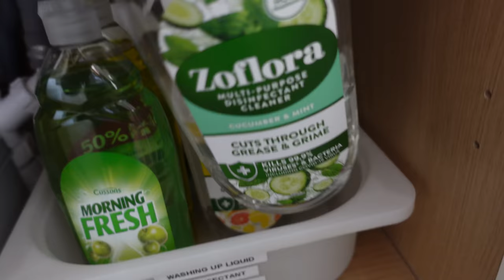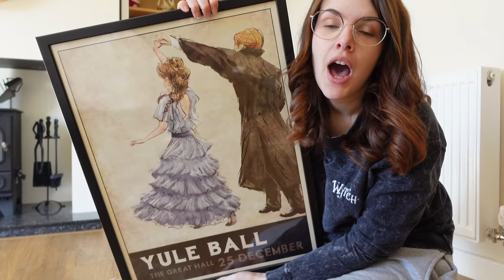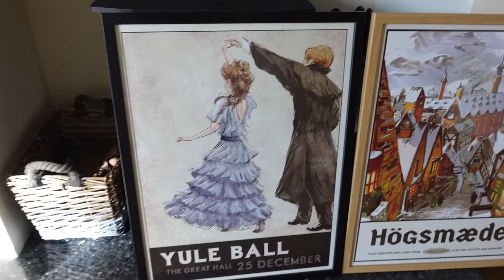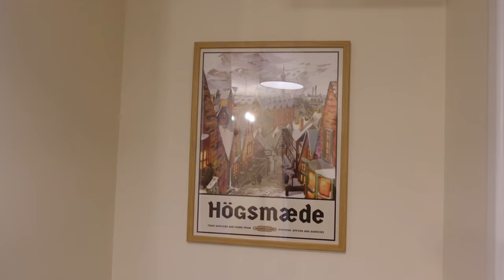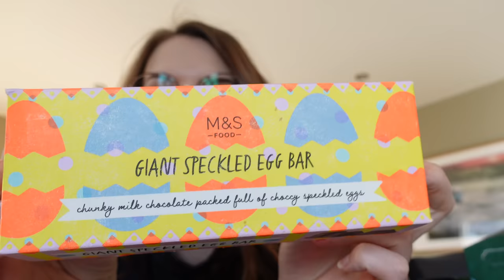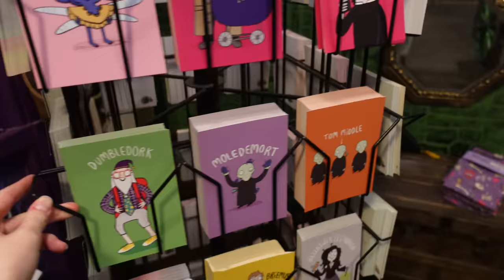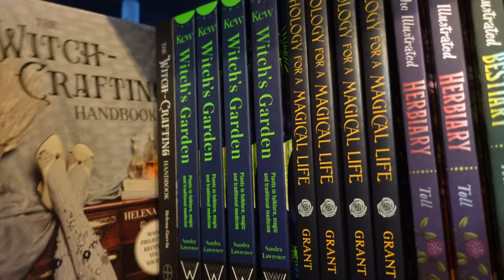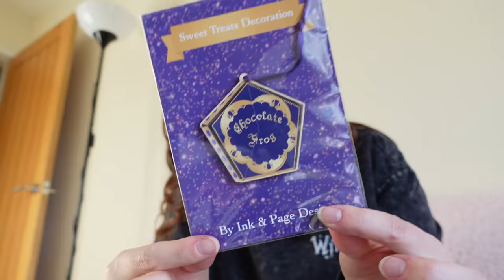HOME VLOG 🏡 Organise With Me 📦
✄ Edited by: Cherry Wallis

⁂ Chapters:
00:00 - Getting Ready
00:46 - Planning The Day
01:14 - Laundry
01:54 - Breakfast
03:30 - Cardboard Mountain
04:46 - Car Chat
05:20 - More Laundry
06:11 - Cleaning Product Chaos
07:56 - Empty Cupboards
08:10 - Shame Shame Shame
08:48 - Time To Organise!
11:12 - Progress…
11:34 - Let’s Talk About Plastic Waste
14:28 - Organise Complete!
14:49 - The Reveal
17:43 - Time To Hydrate
19:24 - Framing Artwork
23:29 - Hanging Artwork
25:28 - Another Cardboard Mountain
26:42 - Easter Treats
28:50 - Punnydukes Shop
31:59 - Punnyduke Haul